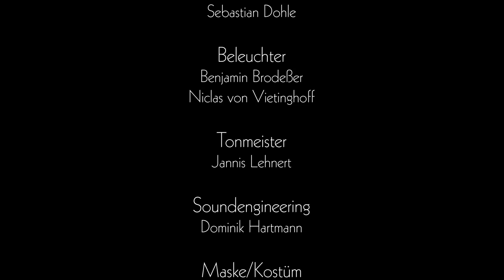Claudia Klinkenberg: Franz Liszt Les jeux d'eau à la villa d'Este/ Années des Pélérinages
Regie: Fabian Herzig
Idee: Sebastian Dohle, Fabian Herzig, Jannis Lehnert
Kamera: Fabian Herzig, Sebastian Dohle
Beleuchter: Benjamin Brodeßer, Niclas von Vietinghoff
Tonmeister. Jannis Lehnert
Soundengeneering: Dominik Hartmann
Maske: Eva Meßmer- Fuchs
Vielen Dank an das Kulturamt Ettlingen, Dr. Robert Determann, Bertold Bahr, Hightide Studio, Pille Filmgeräteverleih